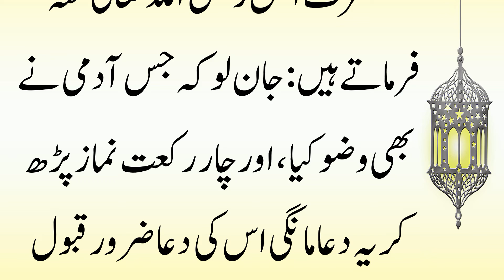Aik Shabi Aur Dako | Dua Ki Qabooliyat | Urdu Moral Story | Sabaq Amoz Waqia